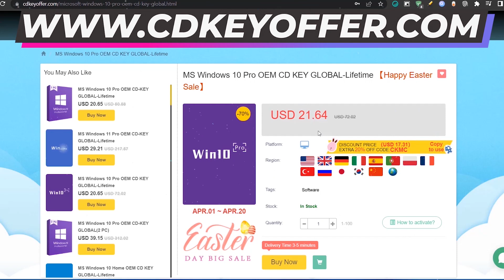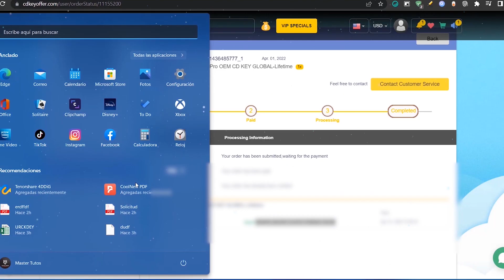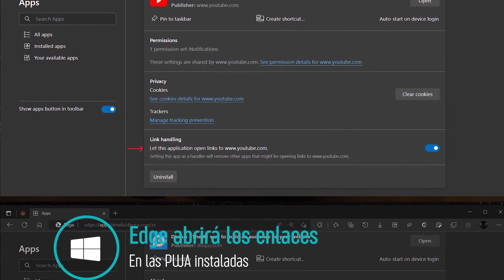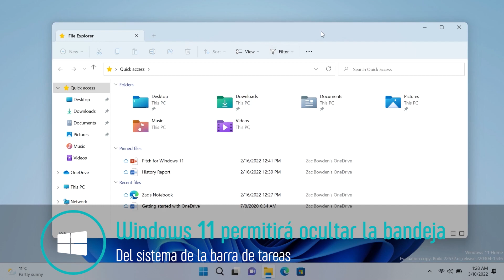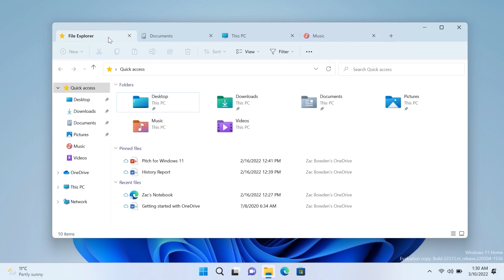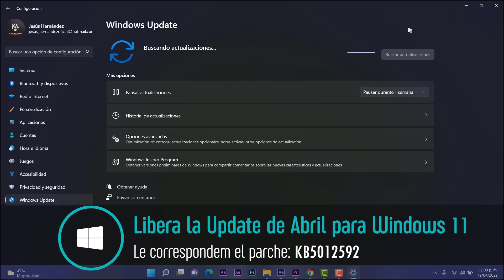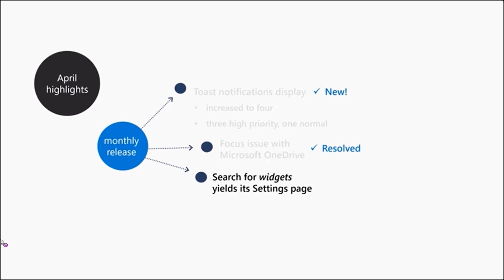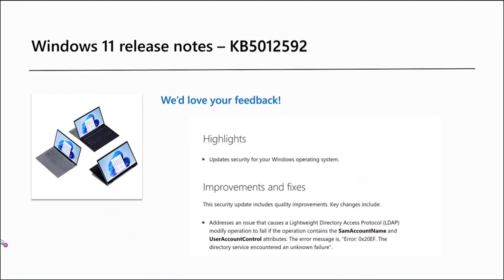LIBERAN⚡ Windows 11 ABRIL UPDATE Con CORRECCIONES / Nuevas MEJORAS en EDGE!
⭐Se ha liberado y ya esta disponible Windows 11 Abril update con ciertas correcciones a errores. también hay disponibles actualizaciones para windows10.

🔥Contenido del video:

00:00 Intro a Windows News
01:29 Microsoft edge permite pausar extensiones
02:23 Edge abre los enlaces de PWA Instaladas
03:30 Windows 11 permitira ocultar la bandeja del sistema
05:23 Liberan Windows 11 Abril Update